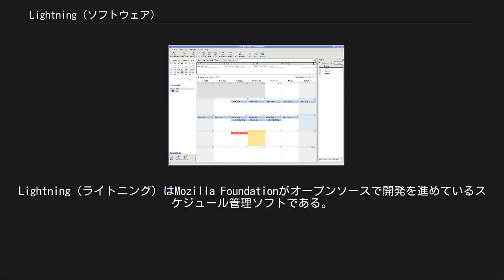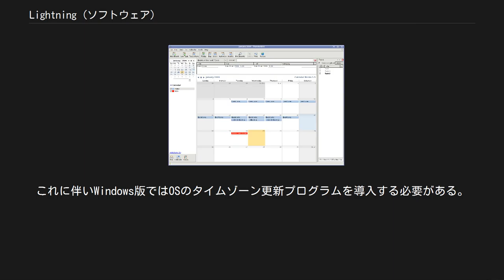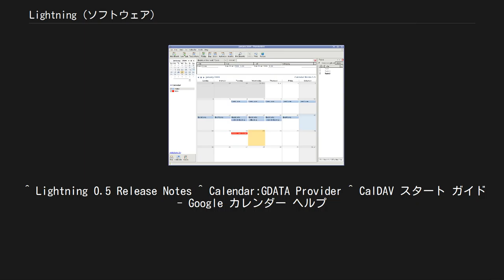Lightning (ソフトウェア)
拡張機能_(Mozilla)
Lightning（ライトニング）はMozilla Foundationがオープンソースで開発を進めているスケジュール管理ソフトである。
Mozilla ThunderbirdおよびSeaMonkey用の拡張機能でThunderbirdとの連携に重点が置かれている。
Mozilla Calendarプロジェクトにおいて開発が進められている。
2006年3月にバージョン 0.1 がリリースされ、2007年2月に0.3.1がリリースされた。
以後はMozilla Sunbirdと並行して開発が進められたが、Sunbirdが打ち切りとなり、開発リソースはLightningへの一本化が行われた。
 Thunderbirdと連携していることにより、電子メールで受け取ったiMIPイベントを容易にカレンダーに追加することが可能である。
 また、WCAPをサポートした機能強化版も存在する。
 iCal形式、CSV形式のファイルのインポート、エクスポートが可能である。
WebDAV、CalDAVに対応しており、ローカルだけでなくネットワーク上のカレンダーを読み書きすることもできる。
 2006年10月リリースのバージョン 0.3ではGeckoのバージョンを1.9a1に変更し、オプションの画面やアドオンの管理機能など複数の点が新しくなっている。
また、このバージョンよりIntel Macに対応した。
 2007年3月リリースのバージョン 0.3.1では2007年からのアメリカ合衆国での夏時間の変更に対応した。
これに伴いWindows版ではOSのタイムゾーン更新プログラムを導入する必要がある。
 2007年6月リリースのバージョン 0.5より、拡張機能を導入することで Googleカレンダー との同期が可能になった。
また、CalDAVサポートを設定することで拡張機能を導入することなく直接Googleカレンダーと同期することも可能である。
 バージョン 4.0.0.1 より、Thunderbirdに同梱して配布されている。
 ThunderbirdおよびSeaMonkeyのメジャーアップデートに合わせてLightningもバージョンアップされる。
 ^ “Lightning :: Versions :: Add-ons for Thunderbird”. Mozilla.org. 2019年3月5日閲覧。
 ^ “Calendar Versions - Mozilla | MDN”. Mozilla.org. 2016年6月17日閲覧。
 ^ “Lightning :: Versions :: Add-ons for Thunderbird”. Mozilla.org. 2017年4月22日閲覧。
 ^ “Calendar Versions - Mozilla | MDN”. Mozilla.org. 2019年3月5日閲覧。
 ^ Lightning 0.5 Release Notes ^ Calendar:GDATA Provider ^ CalDAV スタート ガイド - Google カレンダー ヘルプ